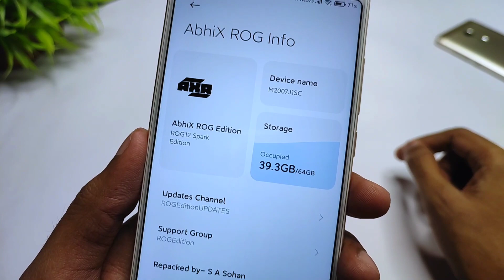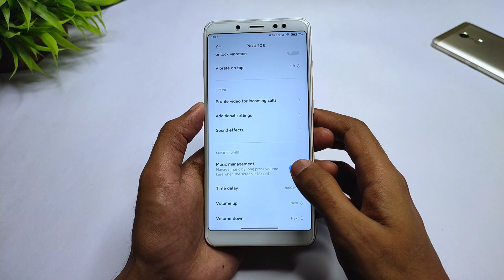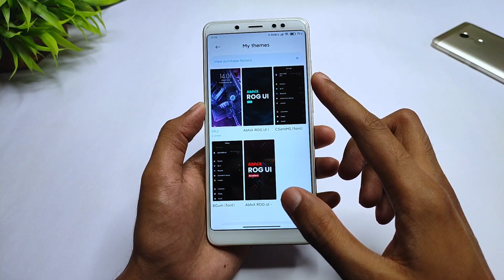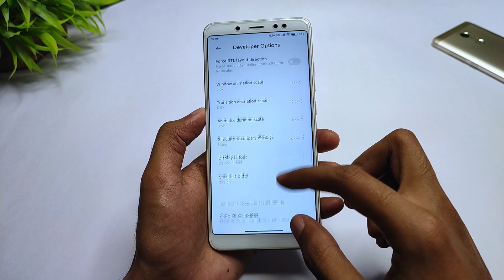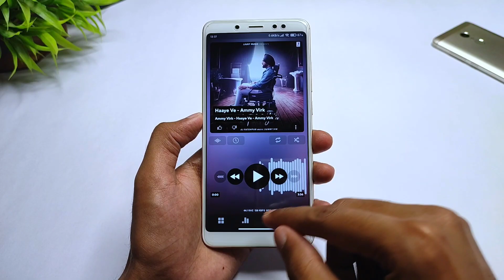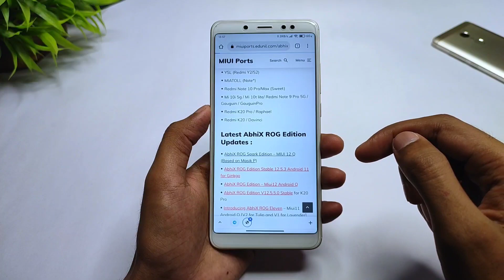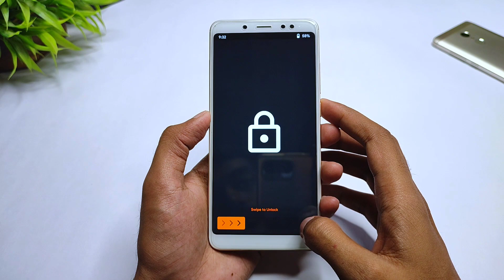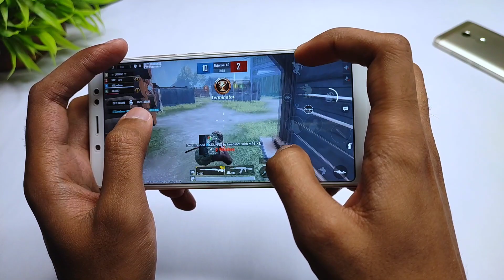AbhiX ROG Spark Edition | Redmi Note 5 Pro | Android 10 | MIUI 12 Based Masik P | Install & Review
(Click On First Search Result After Going To This Link)
Huge Thanks - @sashn9bot